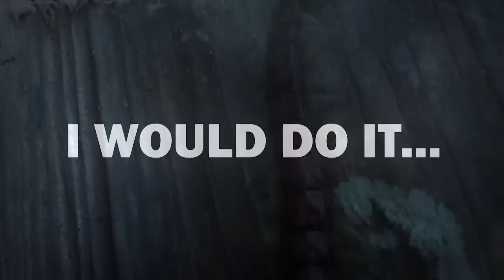15 Animals You Don’t Want Problems With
If you annoy a kitten, it’s not a big deal. They might kick, scratch and bite- but not much more. But some animals? There are some animals that, if you upset them, you’ll find yourself on the receiving end of quite a lot of trouble. These are animals you don’t want problems with!